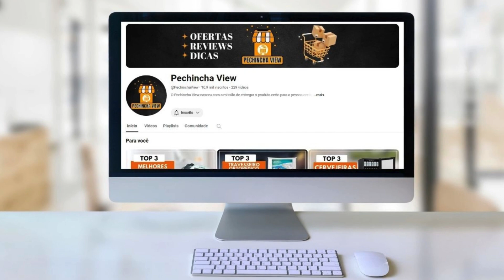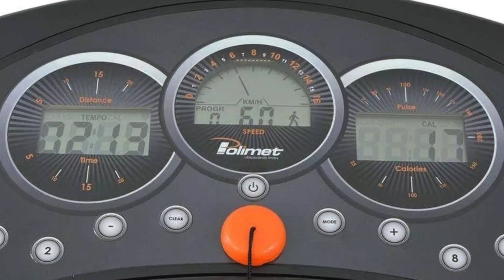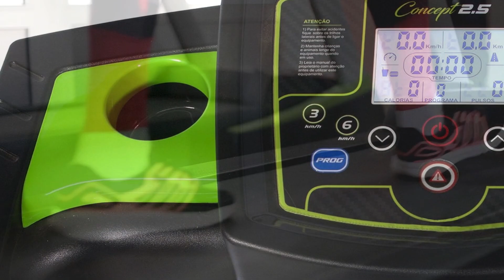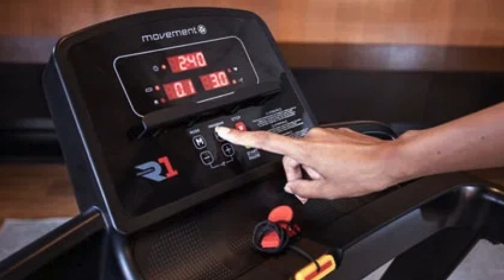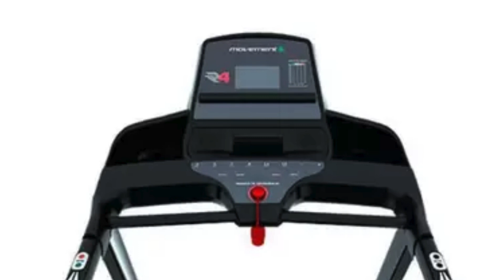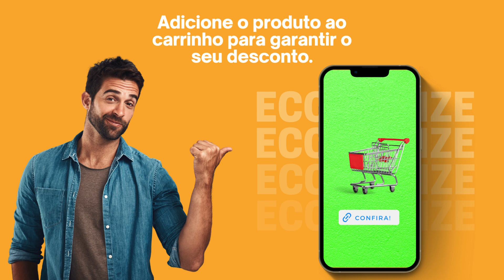Qual a Melhor Esteira Ergométrica? 5 Melhores Esteira Ergométrica Para 2024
🔵 Esteira Ergométrica Dream Fitness CONCEPT 2.5

🔵 Esteira Ergométrica Dream Fitness DR 2110

►► Capítulos:

00:20 Onde Comprar Esteira Ergométrica Barata?
00:35 Esteira Ergométrica Polimet EP-16K
02:20 Esteira Ergométrica Dream Fitness CONCEPT 2.5
04:47 Esteira Ergométrica Movement R1
06:43 Esteira Ergométrica Dream Fitness DR 2110
08:31 Esteira Ergométrica Movement R4
10:05 Informações Finais

►►Conclusão

Se você está pensando em adquirir uma Esteira Ergométrica que ofereça um bom custo-benefício em 2024 mas ainda não sabe qual modelo escolher, confira nosso Top 3 Melhores Esteira Ergométrica Custo Benefício Para Comprar em 2024, selecionamos os modelos mais populares e bem avaliados da internet, levando em consideração a qualidade e o custo benefício de cada Esteira Ergométrica.

Com diversas opções disponíveis no mercado, encontrar a melhor esteira ergométrica se torna mais fácil, especialmente com análises e comparativos fornecidos pelo Canal Pechincha View.

A esteira ergométrica é uma opção versátil para quem deseja manter a forma física, queimar calorias e melhorar a saúde cardiovascular sem sair de casa. Modelos como a esteira elétrica proporcionam uma experiência de corrida ou caminhada confortável e eficiente, com recursos como ajuste de velocidade e inclinação.

Além disso, a esteira ergométrica residencial é projetada para ocupar pouco espaço e ser facilmente armazenada quando não está em uso, sendo uma solução ideal para ambientes domésticos. Com opções dobráveis e compactas, é possível encontrar uma esteira ergométrica boa e barata que atenda às necessidades e ao orçamento de cada usuário.

Ao buscar a melhor esteira 2024, análises detalhadas fornecidas por especialistas ajudam na escolha do modelo mais adequado às necessidades individuais. Além disso, o investimento em uma esteira ergométrica de qualidade proporciona uma forma eficiente e conveniente de se exercitar, sem a necessidade de frequentar uma academia.

Em resumo, adquirir uma esteira ergométrica é uma escolha inteligente para quem busca praticidade, comodidade e saúde física. Com uma variedade de opções disponíveis no mercado, é possível encontrar o modelo ideal que atenda às necessidades específicas de cada usuário, proporcionando uma forma eficaz de se exercitar em casa.